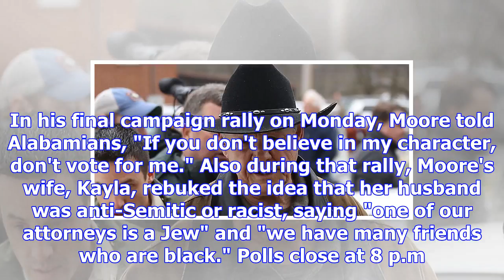An incredible series of republican mishaps have led them to the brink of disaster with roy moore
Roy Moore. Joe Raedle/Getty Images Republicans made a series of unsuccessful decisions months before...